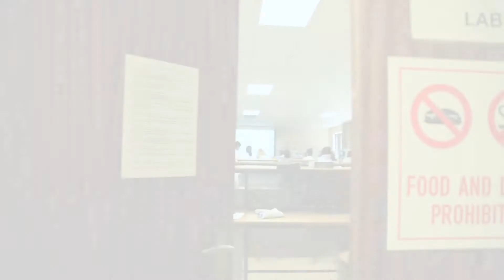NWU Gesondheidswetenskappe: Fisologie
Fisiologie is die wetenskaplike studie van normale biologiese sisteme en meganismes, en hul interaksies binne die menslike liggaam.